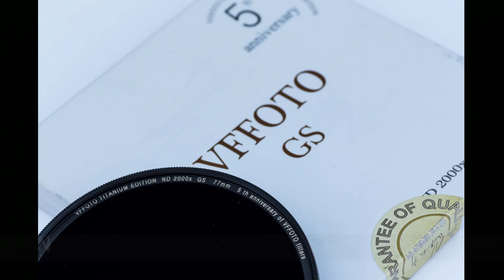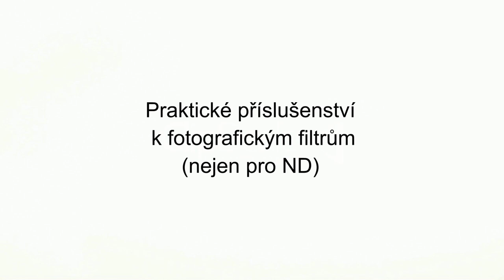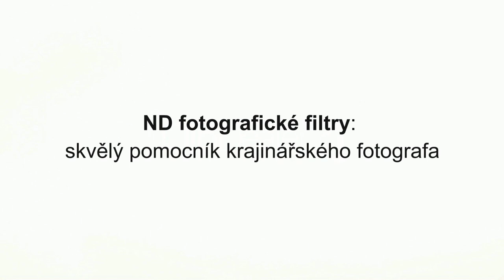VFFOTO: ND šedé neutrální filtry - na co a pro koho jsou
Ve spolupráci s VFFOTO jsme vytvořili další návodné video - tentokrát se zaměřením na ND šedé neutrální filtry. Jaké jsou, k čemu nám slouží, jak pracují a kdo je využije?

ND (Neutral Density) neboli šedé neutrální filtry slouží k filtrování světla jako takového. Díky nim dosáhneme velice dlouhých expozičních časů - a to i za jasného slunného dne. Navíc nemusíme nijak přehnaně clonit, takže si můžeme užívat mj. třeba i luxusu malé hloubky ostrosti. Typické použití ND filtrů je v krajinářské fotografii. Více se dozvíte v našem videu.